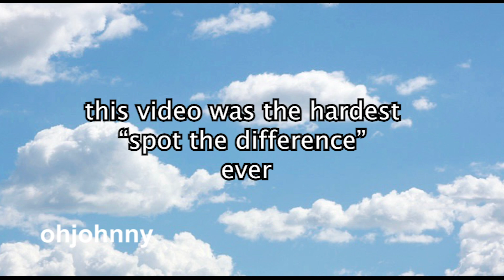NCT Chenle's iconic parrot/dolphin laugh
SO. Last week i tried uploading a video a made with stray kids dance practices. But, turns out, JYP likes to fuck people in the ass they were like OHOOOONNONNOONONONNO we cant let you do that. I filed a dispute that they have not reviewed YET. im so pissed.

Really hope you enjoyed the video and my sloppy editing!